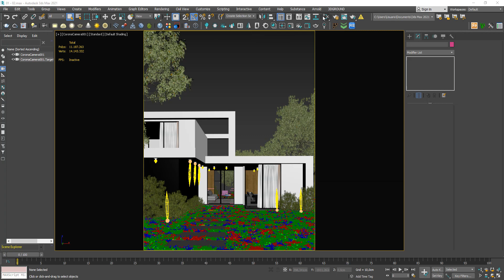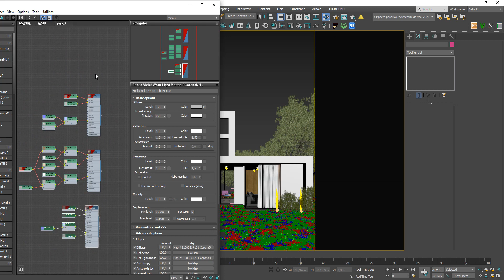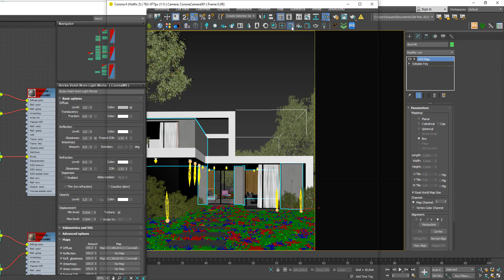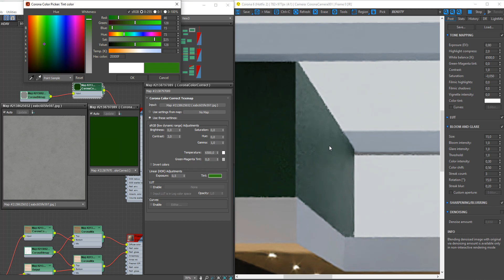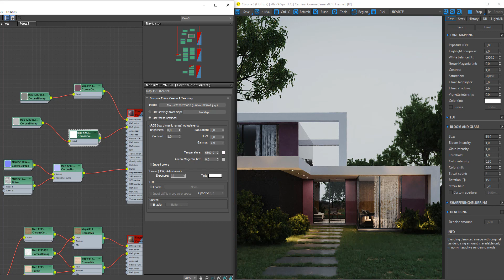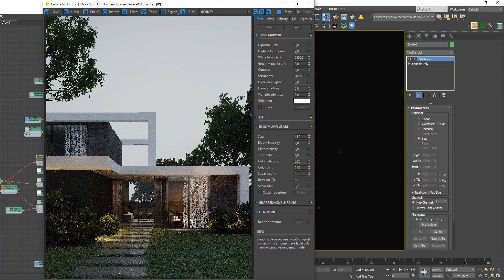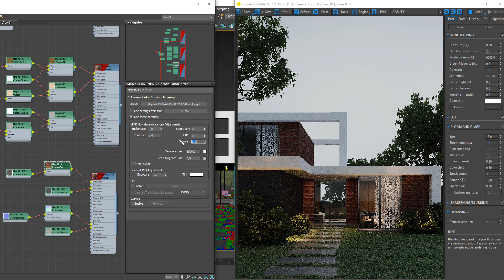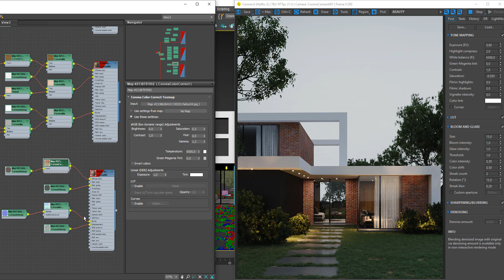Como modificar materiales de la librería de Corona Renderer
Gracias por 11:20 minutos de tu tiempo.

Hoy te explicaré como podemos modificar o tener 100% del control de todos los materiales de la librería de Corona Renderer. Modifícalos a tu gusto!

Apúntate a la clase gratis "Como vender modelos 3D fácilmente si apenas estás comenzando a vender modelos 3D" aquí 👇